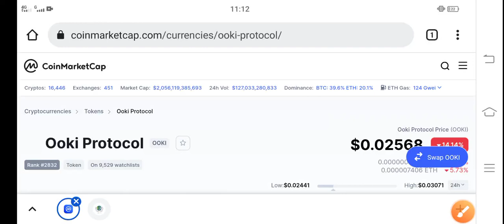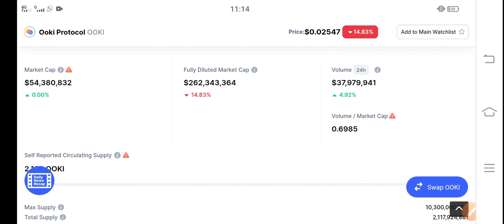Ooki Protocol Happy Pump || Ooki Price Prediction & News Today! Ooki coin Today News